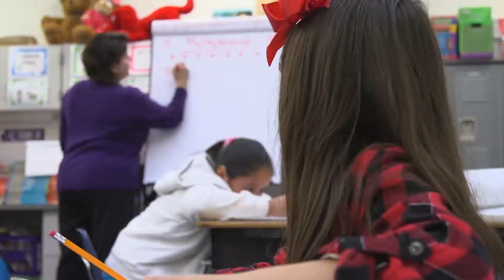2016 Teacher of the Year Talia Gaston for Malvern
2016 Teacher of the Year Talia Gaston for Malvern Elementary
April 2016